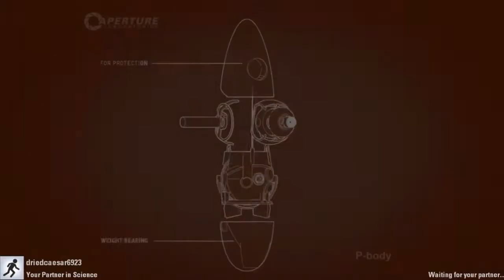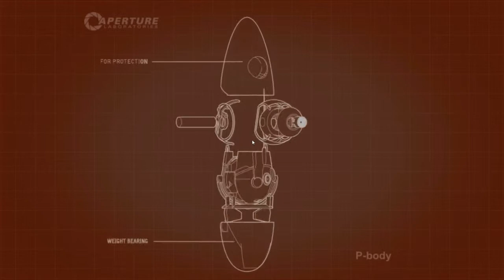Portal 2 Co-Op Episode 30 Speed Is Liquid Is Cool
Trak7100 and Octopi59 try to prove their wits to beat the Co-Op Portal 2 Campaign! It will take a hard and Rageful time as they try to complete it. Find out if they will do it by watching till the end!